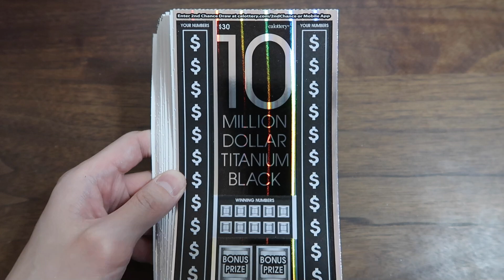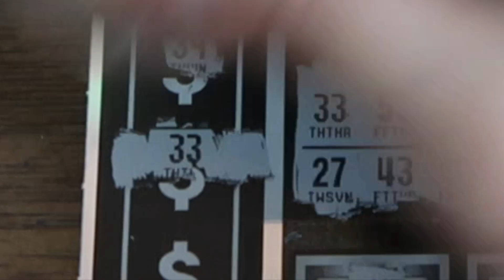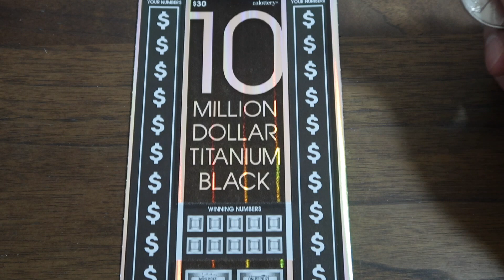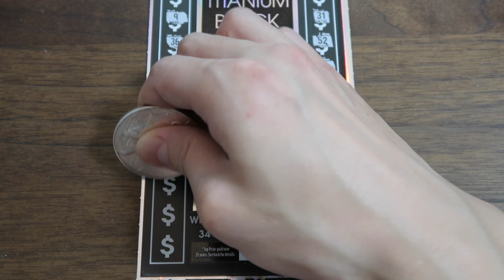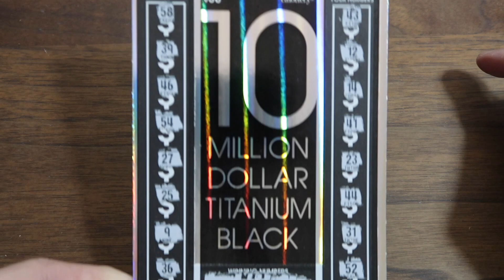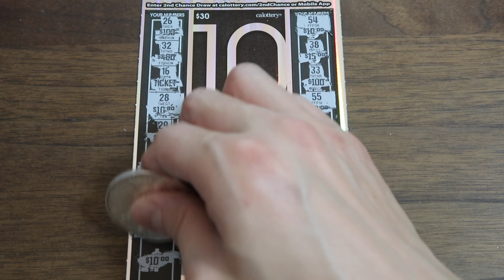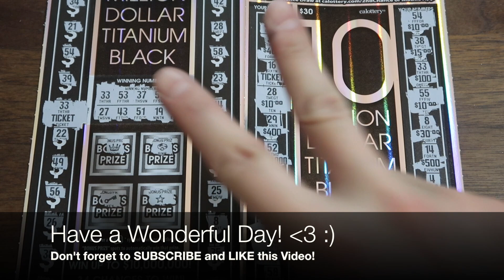LOTTO WINS COMING THROUGH IN THIS $900 BOOK OF SCRATCHERS!!! $10 Million Titanium Black Scratcher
Scratching more lotto scratcher tickets from our giant $900 pack of 10 Million Dollar Titanium Black $30 lottery scratchers! This could absolutely be a RECORD SETTING $30 book on my channel!
Lottery Scratchers played in this Video:
3 Tickets - $10 Million Titanium Black - $30 California Lottery Scratchers